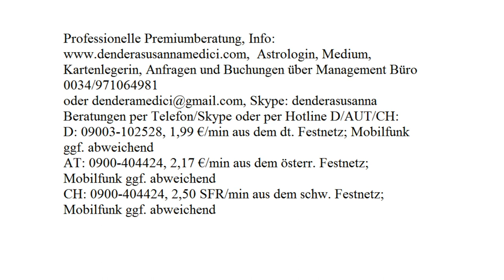Jahreshoroskop 2018: ZWILLING